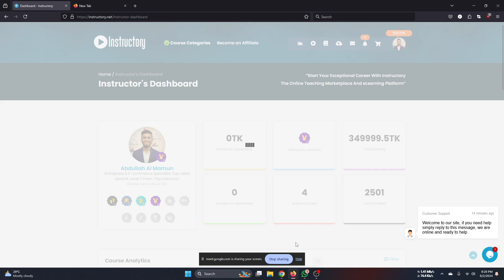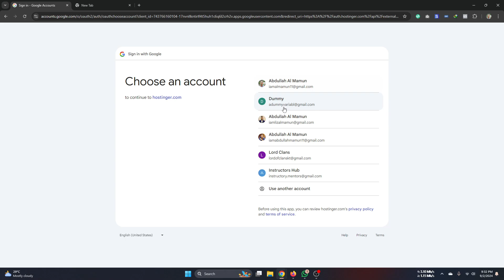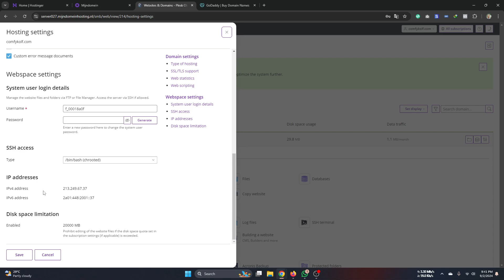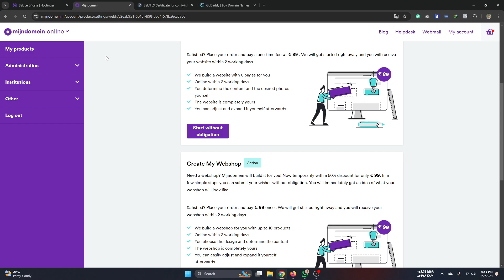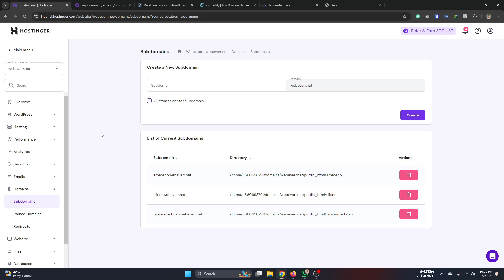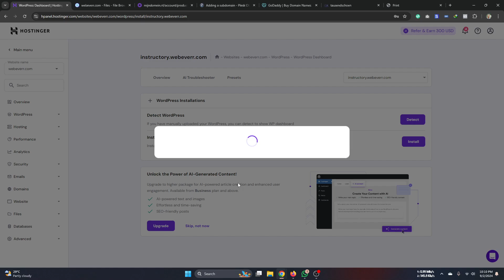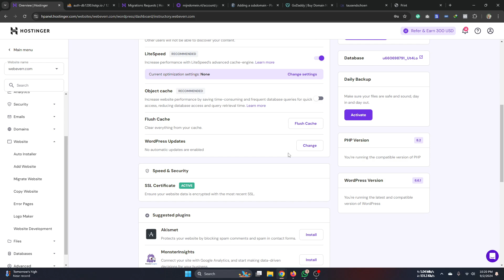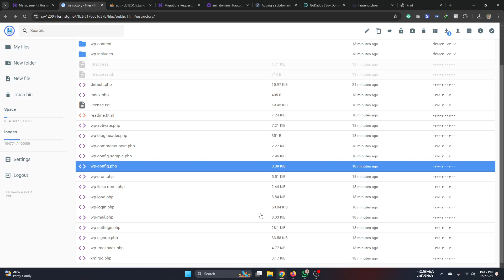Basic knowledge about domain, hosting, c-panel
A professional web development agency with 3 years of experience in Wordpress, HTML & CSS, Shopify, PHP, Mysql, Jquery, etc. We have completed 500+ Websites so far. We are experienced to make your business beneficial.